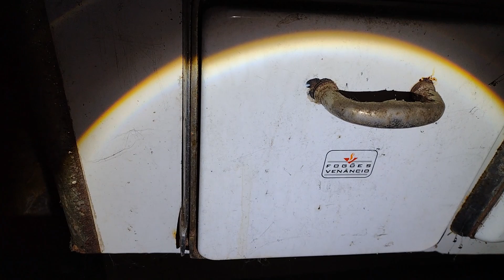UMA CASA ABANDONADA COM MUITOS MÓVEIS DENTRO